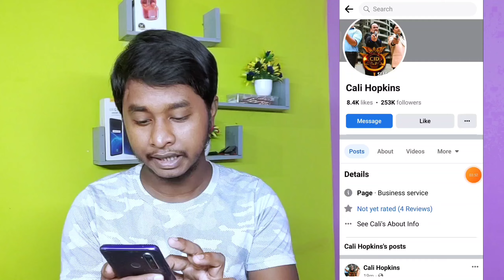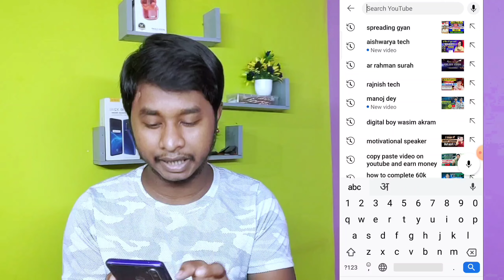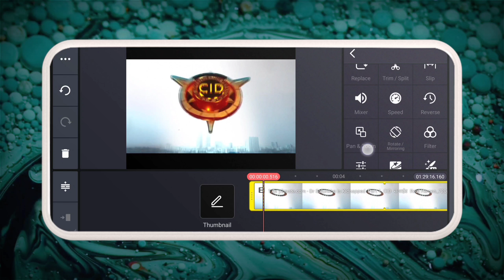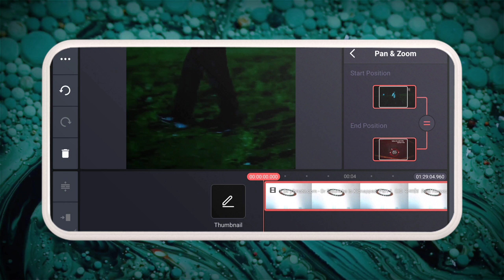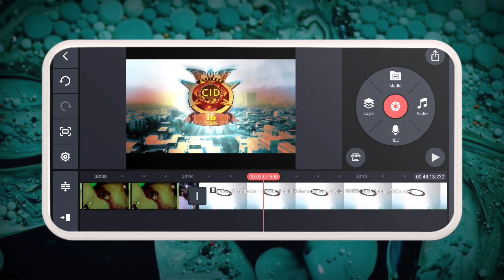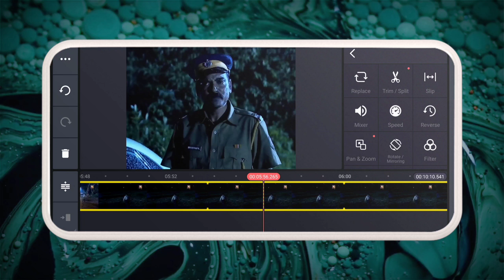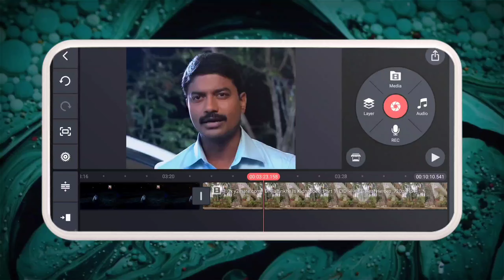CID Video Upload करके कमाता है महीने का ₹30 - 40 हजार । Copy Paste Karke Paisa Kaise Kamaye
Keywords -

How to copy paste video on Facebook

Facebook video copying tutorial

Copying videos on Facebook

Share videos on Facebook easily

Video reposting on Facebook

Quick video sharing on Facebook

Copy video link on Facebook

Facebook video copy-paste method

Duplicate Facebook videos

Easy way to copy Facebook videos

Facebook video sharing tricks

Copying private Facebook videos

Share videos from Facebook to Facebook

Copy and paste Facebook video URL

Repost videos from Facebook

Copy video from Facebook app

How to share videos on Facebook

Download and share Facebook videos

Video copying hacks for Facebook

Facebook video reposting tool

Copy Facebook live video

Copy video posts on Facebook

Facebook video sharing tips

Copy paste videos in Facebook groups

Duplicate video content on Facebook

Copying videos from friends on Facebook

Share Facebook videos on other platforms

Copying Facebook video links to WhatsApp

Facebook video duplication guide

Copy paste video from Facebook to Instagram

Repost Facebook videos to get more views

Copying Facebook video descriptions

Share Facebook videos on Twitter

How to copy videos from Facebook groups

Copy paste Facebook video to Messenger

Duplicate videos from Facebook Pages

Facebook video copying software

Share Facebook videos without downloading

Copying videos from Facebook Watch

Copy paste video link in Facebook chat

Duplicate videos on Facebook timeline

Share Facebook videos on Pinterest

Copying videos from public Facebook pages

Copy video captions on Facebook

Share Facebook videos on LinkedIn

Copying Facebook video comments

Copy paste video from Facebook to YouTube

Repost videos on Facebook Stories

Duplicate videos on Facebook Events

Share Facebook videos on Tumblr